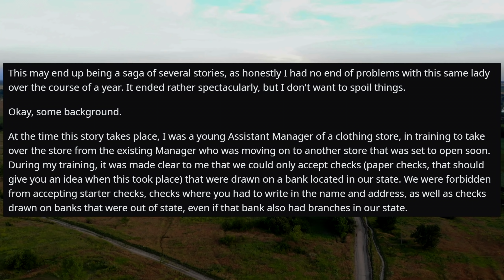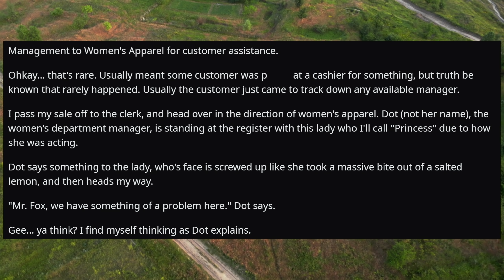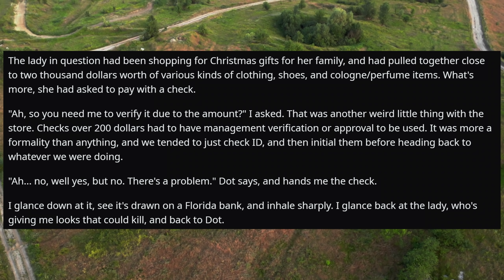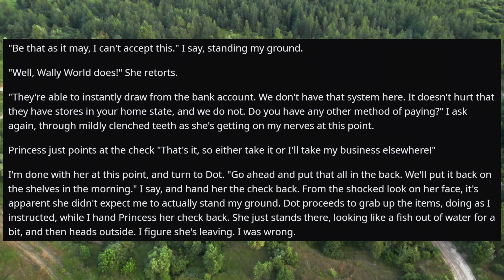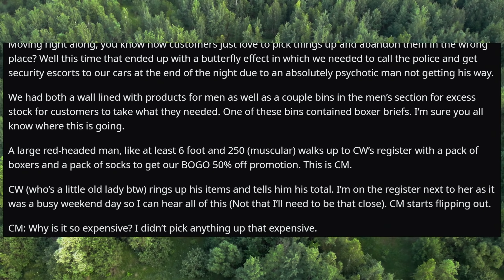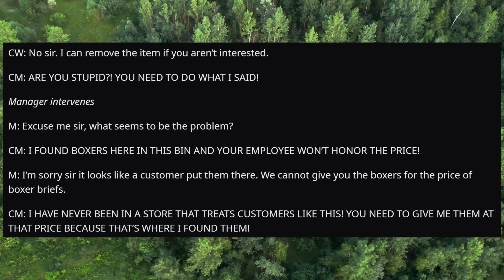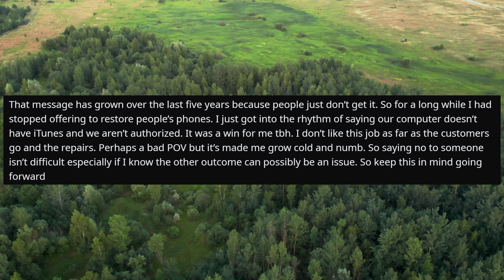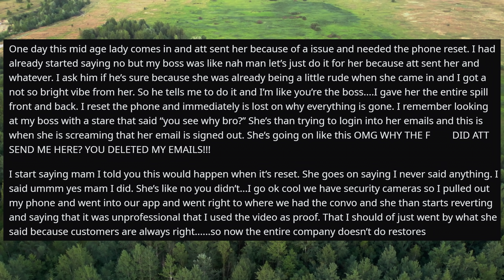It Was Unprofessional That You Used The Video As Proof! Customer Is Always Right! -r/TalesFromRetail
Welcome to r slash Tales From Retail! Where we share stories of your bosses, employees, or those interesting customers you see daily.

And today’s stories are from subreddit r/TalesFromRetail

Thank for the watching guys! I will be making many readings of the best stories in the future. If you have your own stories, please send them to me!

These stories are transformative dramatized retellings based on original stories shared by anonymous individuals from various Reddit.com subreddits and the subreddit /TalesFromRetail and do not relate to any known individual by /Start or any associate of /Start.